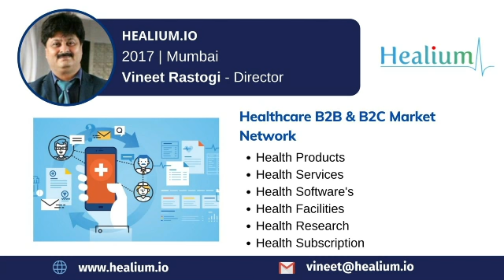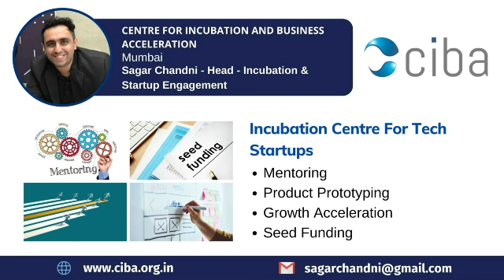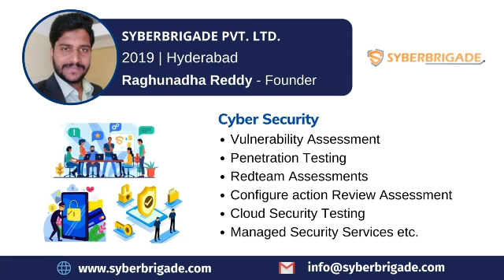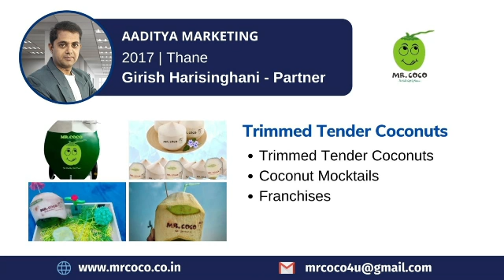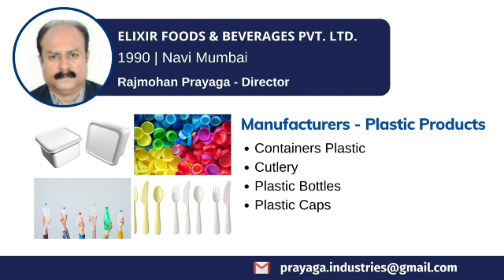Member showcase - 30th April 2022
Dear Entrepreneur,

Here is the weekly member showcase of 20 member companies shared in last Saturday's with BLL to promote them

Business Leadership League is an ecosystem dedicated to meet the growth aspirations of the business.
You can join in as a guest in one of our meetings to know more about the ecosystem